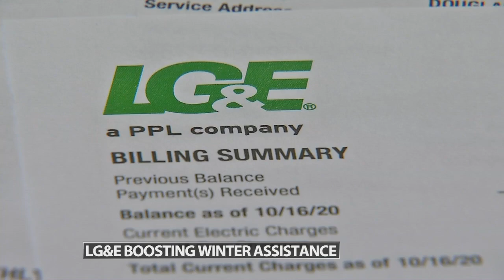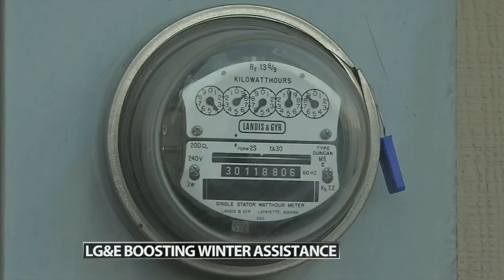LG&E doubling its matching donations to Community Winterhelp fund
A nonprofit organization called Community Winterhelp that provides assistance to low-income families will get some extra help from Louisville Gas & Electric this year.

In anticipation of rising heating bills this winter, LG&E officials announced Tuesday that the utility plans to increase its match to $2 for every $1 donated by other customers during the months of October to December.